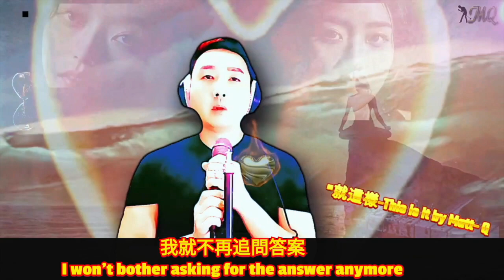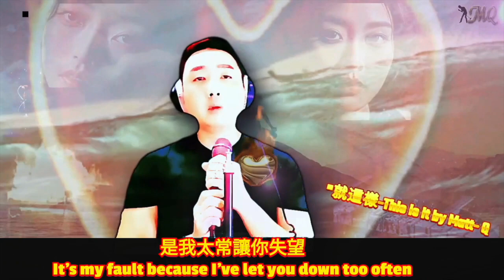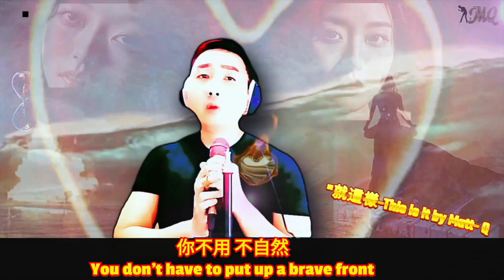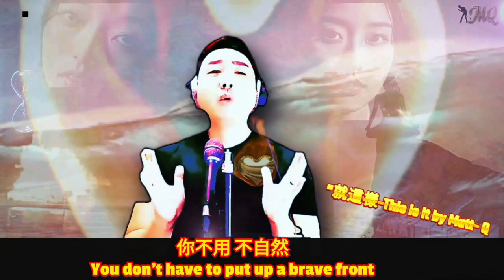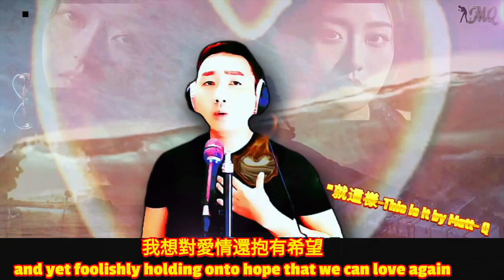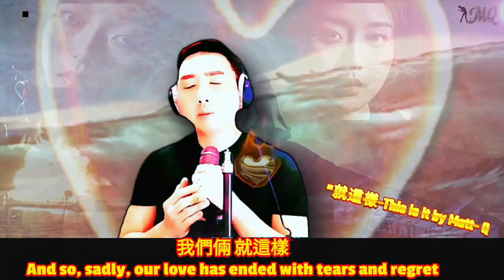"就這樣-This is it" cover by Matt- Q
I was learning the hard way what happens when you take the people who love you for granted. - Author: Renee Carlino

In my case, I thought I had found a place where there were those who embraced me based on my attitude, effort and motive as well as my unique strengths.

I had hope to be part of a meaningful process of cultivation and nurturance of rapport, talent and purpose, but now, it's all over and that's it!